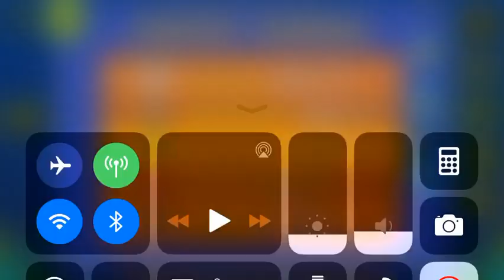StreetLamp (All Coins)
1st Coin: 0:12. Hit an invisible blue orb to get the coin.

2nd Coin: 0:17. Fly up to get the coin.

3rd Coin: 1:02. Grab all the keys to get the coin.